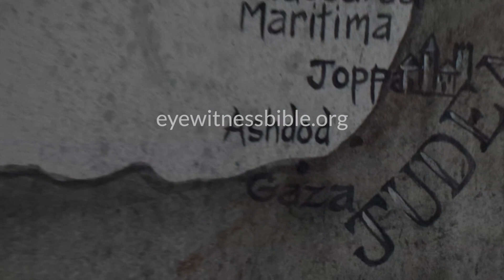Holy Week Eyewitness Easter Series - Wednesday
Judas narrates Wednesday’s episode and gives us some insight about how he came to betray Jesus. Keep watching for commentary by Garrett Heckman after the episode.